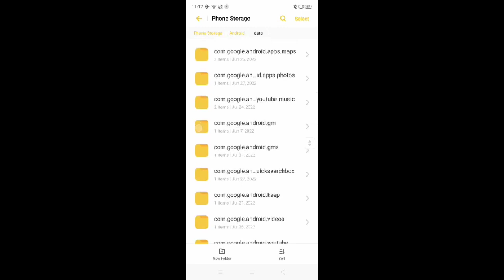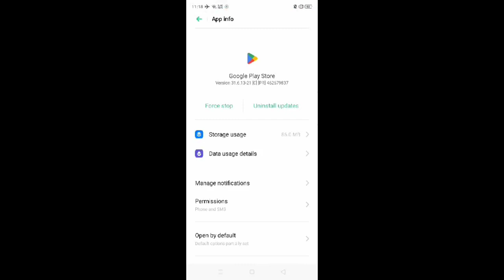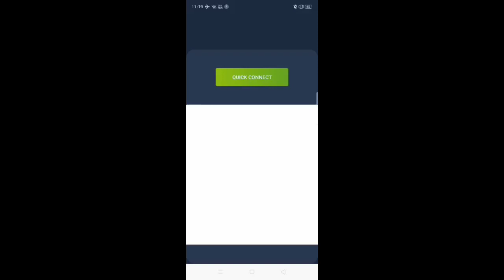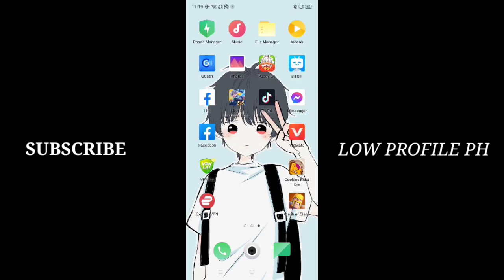RUSSIA x TURKEY MLBB EVENT 2022: Free Collector Skins And 500 Diamonds | Low Profile PH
ON THIS VIDEO I WILL TEACH YOU HOW TO CLAIM COLLECTOR AND 500 DIAMONDS